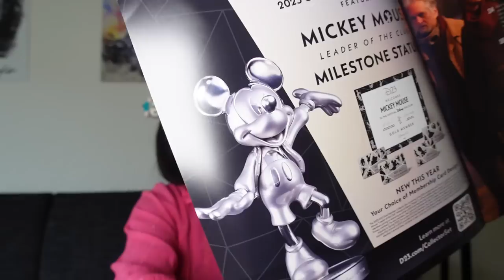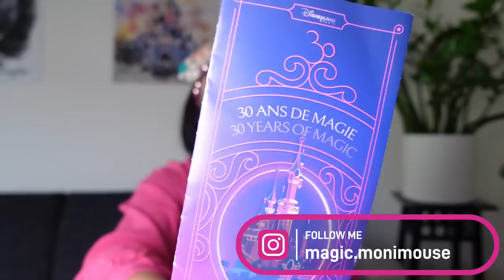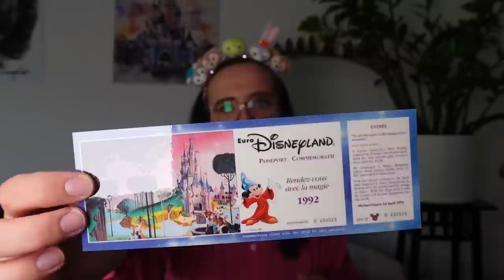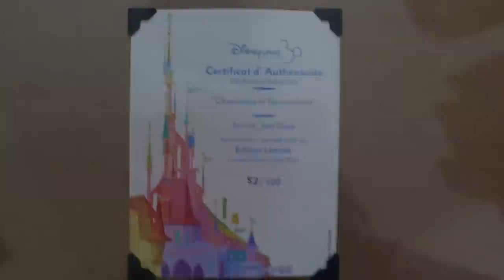🛍️Disney Haul April 2023 - Disney100 Exhibition, Disneyland Paris & neue Klamotten!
ich war wieder fleißig am shoppen und zeige euch was ich im April 2023 alles gekauft habe.

Inhalt
0:00 Begrüßung
1:28 Disney Klamotten aus Dubai
5:27 neue Ohren
6:22 D23 Zeitschrift
7:58 ShopDisney
11:18 Disney100 Exhibition
15:08 Disney100 Exhibition
27:57 Verabschiedung